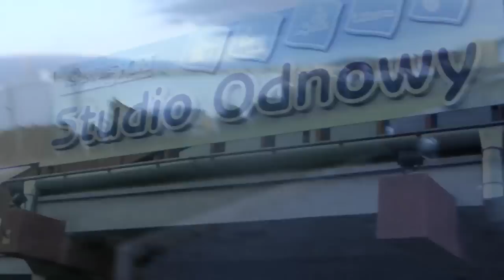Welcome to Bielawa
For the New US Players coming in next season I decided to show them around the work out facilities that they will have access to while they are here. They Aqua Park and Gym are actually really nice and the fact is that we have free access helps a whole hell of a lot.